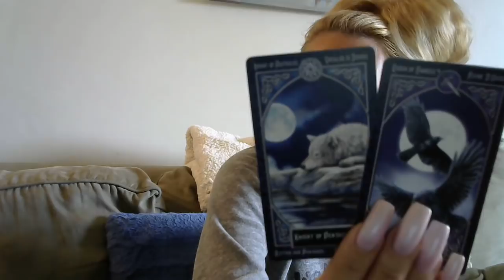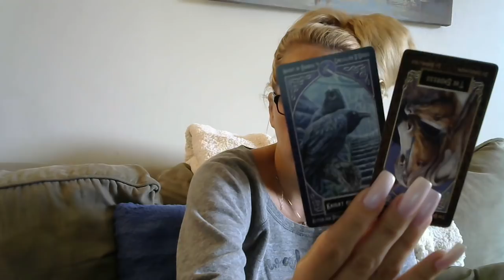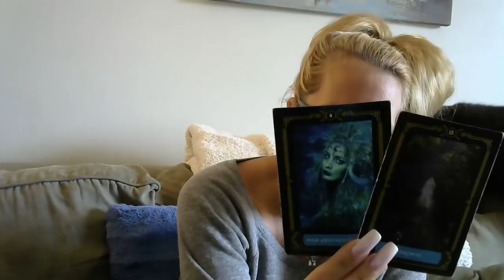Scorpio*❤🔥(RawLOVE) An Offer Is Here! You Are The High Priestess Of Water